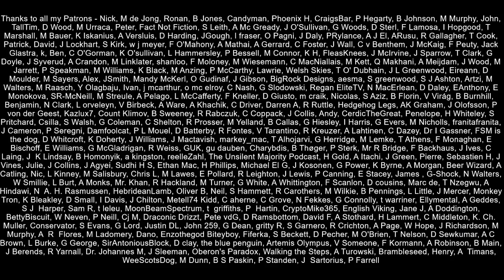"Red Wall" Set To Lose £1 Billion Because Of Brexit!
The so-called Red Wall Seats which helped Boris Johnson win an 80 seat majority back in 2019 are set to lose out on over a billion of EU funding that goes to deprived areas.  Those parts of England along with Wales, Scotland and Northern Ireland which had been receiving money from EU to help both the communities and create opportunities for young people to gain employment will be cut.  They will be replaced less money and a regional bidding war for cash, which will likely see Tory areas coming out on top.